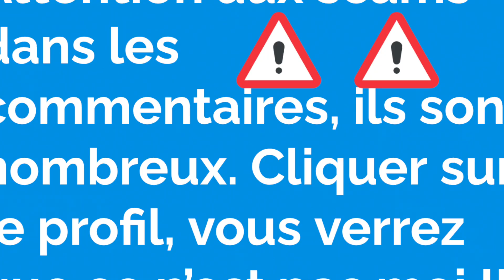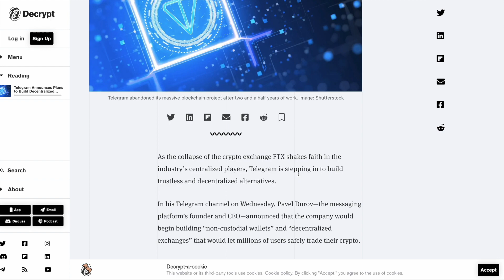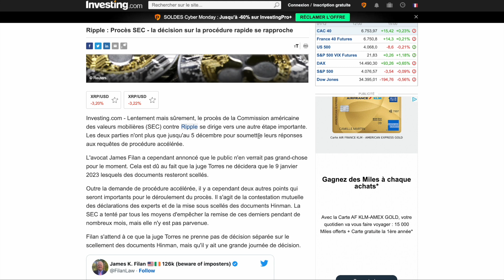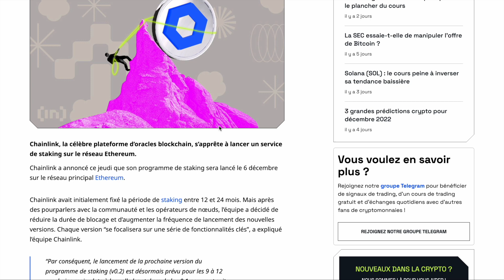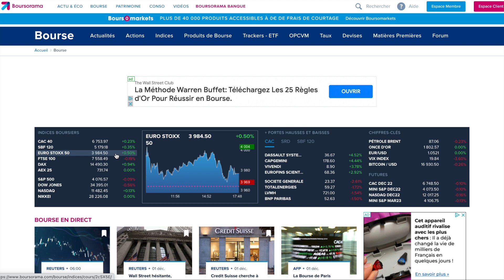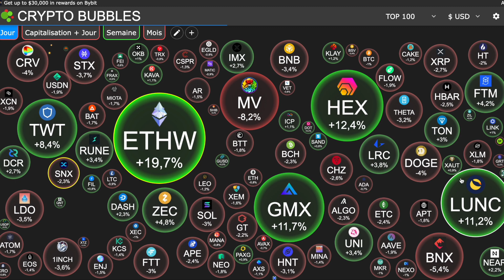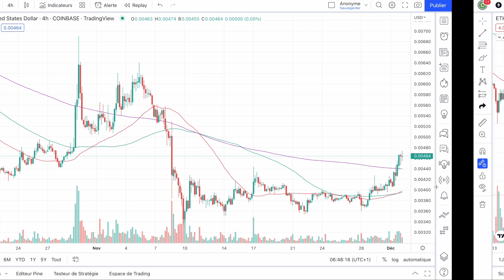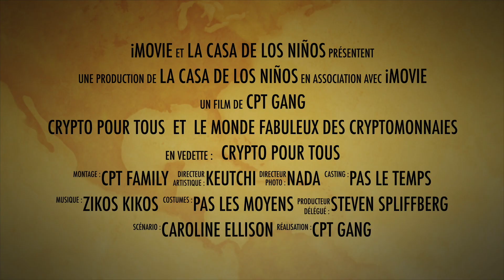02 DECEMBRE 2022☀️☕️🥐 2022 QUELLE ANNEE 🥶 HISTORIQUEMENT LE REBOND PAR LA SUITE 🔥 CHAINLINK AU TOP 💎